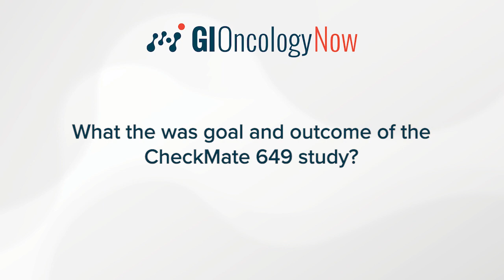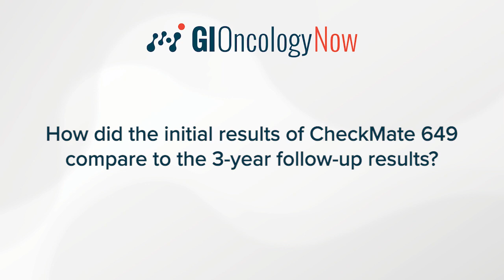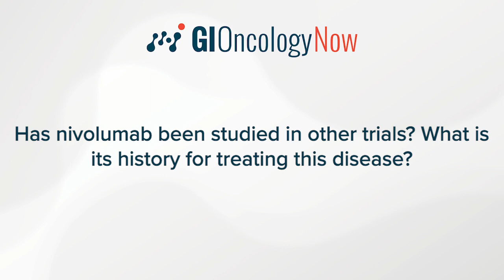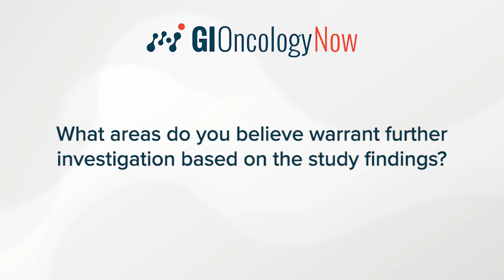CheckMate 649 3-Year Follow-up: Nivolumab Plus Chemotherapy for Gastric and Esophageal Cancers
Yelena Janjigian, MD, Memorial Sloan Kettering Cancer Center, details the extended follow-up results of CheckMate 649, which examined the efficacy of nivolumab with chemotherapy for the treatment of advanced gastric, gastroesophageal junction, and esophageal adenocarcinoma.

Dr. Janjigian describes how the study's initial results compared to its 3-year follow-up results, along with the history of nivolumab treatment for advanced disease.